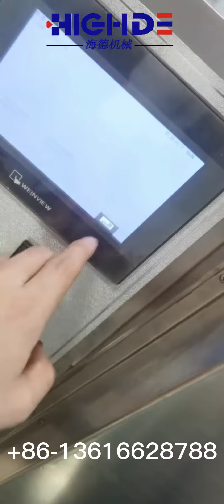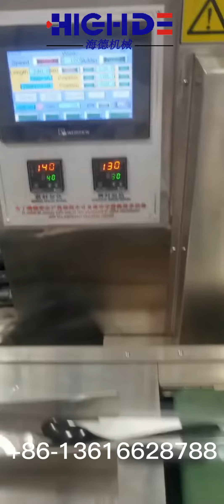مصنع تصحيح الفيديو المتاح أدوات المائدة مجموعات متعددة التلقائي آلة التعبئة والتغليف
التلقائي آلة التعبئة والتغليف ورقة منشفة من البلاستيك سكين وشوكة ملعقة